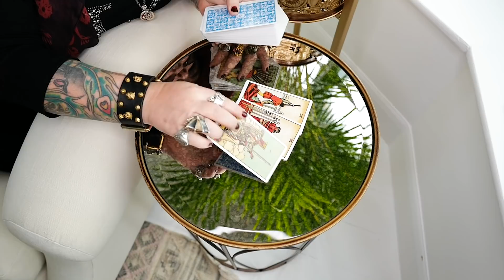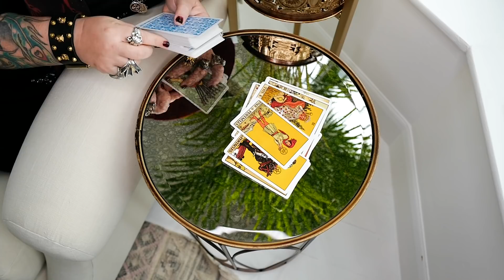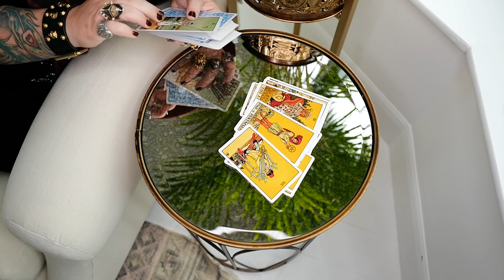Libra Weekly Astrology Horoscope November 25th 2019